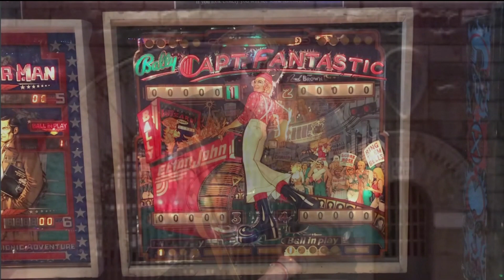Pinball Wizard Folsom Prison Blues | The Who and Johnny Cash | Wendell Live! Cover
Here is a Music Cover from my Wednesday's with Wendell Live! "Who Are The Who?" Show. The song is “Pinball Wizard Folsom Prison Blues", a mash up of Pinball Wizard and Folsom Prison Blues. Join me every other Wednesday for a Live Show of music, singing and just good times. Come join the Wendell Live! community and see what you have been missing.

Get cool access, music fun facts, free tips, tricks and more

All tips go towards the purchase of buying backing tracks for future covers.  Thank you!

Let’s Connect!